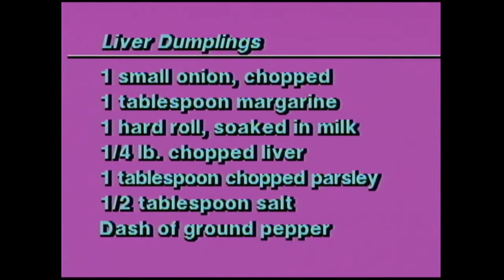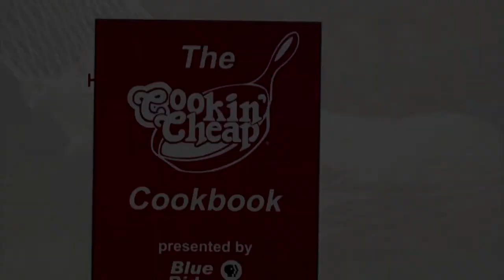Cookin' Cheap 615 - More Than Goulash